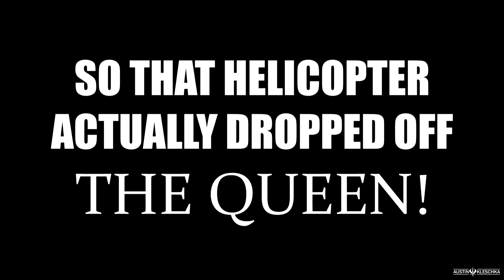WE SAW THE QUEEN ON OUR FIRST DAY IN LONDON! | Kleschka Vlogs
Welcome Kleschka Crew! We just finished our Paris portion of the Europe trip and now we are in London! We decided not to do anything crazy but it came to us! We came across the FREAKIN QUEEN! how lucky are we?! Enjoy!